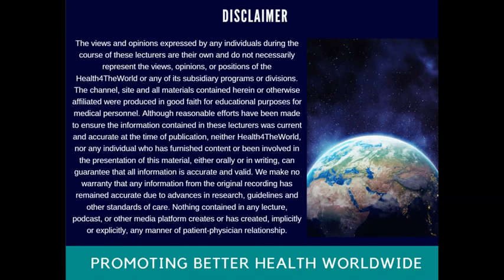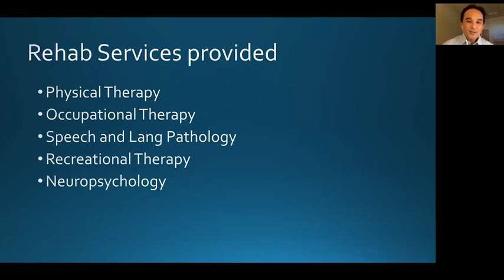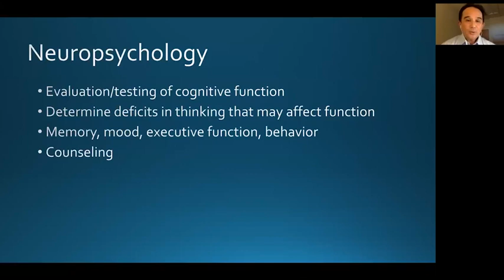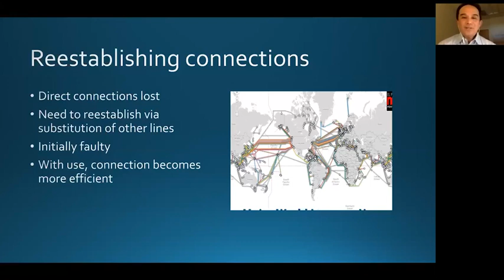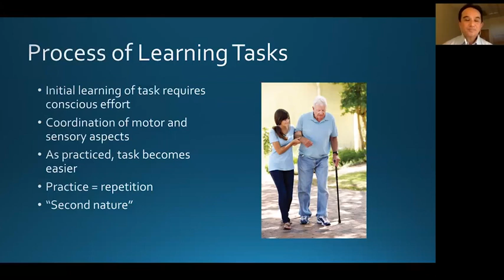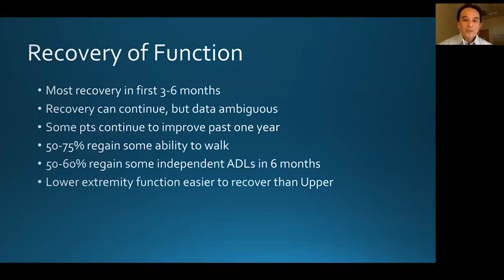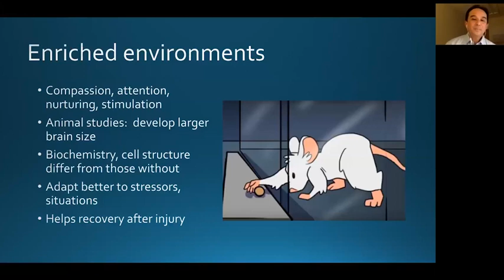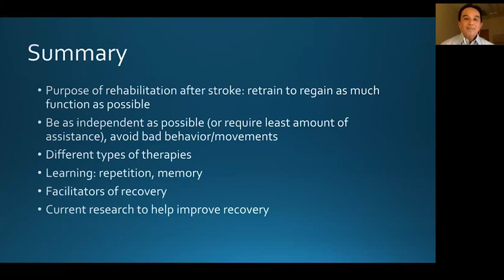Stroke Rehabilitation - Complete Lecture | Health4TheWorld Academy